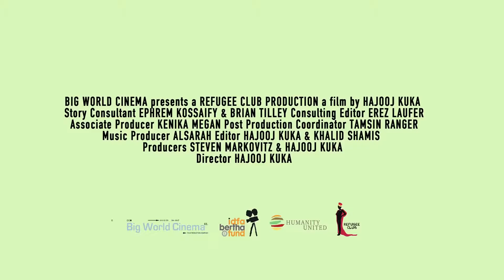Beats of the Antonov – Official Trailer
Coming Soon to The Nightlight! One showtime only: 5/9.

The resilience of oppressed communities holding on to their culture is the theme of this standout documentary.

Among the innumerable films lost in the Toronto Film Festival’s leviathan belly, “Beats of the Antonov” is a true standout deserving of a significant critical push. Hajooj Kuka’s short yet eloquent, even optimistic documentary about the peoples and music along the war-ravaged border between North and South Sudan is an exemplar of how filmmakers can give dignity to refugees by allowing them their names and their voices. While music is the main feature, “Beats” is really a pic about the resilience of oppressed communities, whose ability to hold onto their culture enables them to remain unified.

About The Seventh Art Stand

The Seventh Art Stand is a nationwide screening and discussion series presented by 50+ theaters, museums, and community centers in 24 states, an an act of cinematic solidarity against Islamophobia.

The Nightlight Cinema will be taking part by showing one film from each of the countries targeted by the Muslim country travel ban + Egypt.